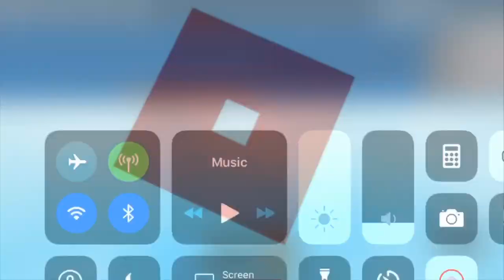Roblox In Reverse - REVERSED CLIPS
A short video with clips reversed!

Song: Blue Shift - Lemaitre (2011)